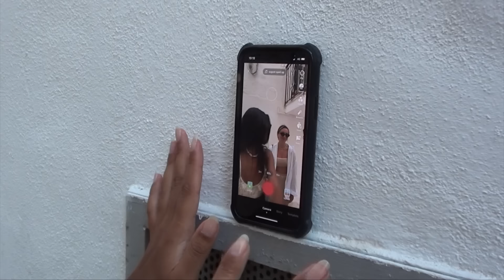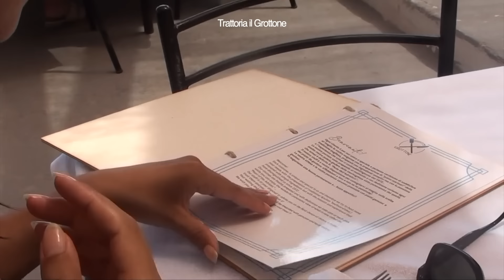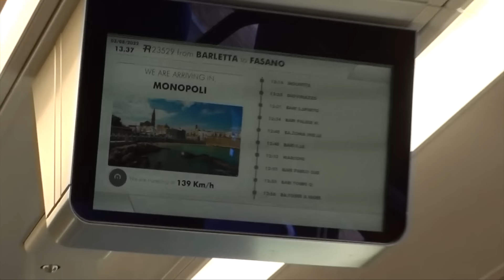a dream week in Puglia ~ South Italy travel VLOG 🍝 🥂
a dream week!! i can't tell you how happy and content i felt being back in one of my favourite places in the world  (Polignano A Mare) with this lovely bunch!! forever memories 💗💗

love always,
lols xo